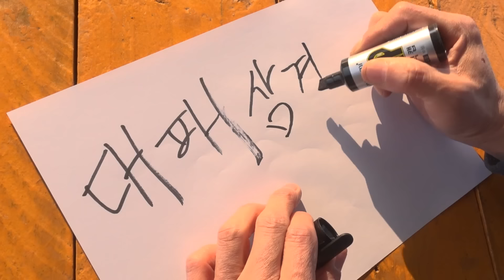개그맨 만사마 정만호의 농촌술먹방 대패삼겹살구이먹방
여러분 안녕하세요! 개그맨 만사마 정만호(후루뚜루뚜ㅋㅋ)입니다^^

제가 여러분과 소통하고 조금이나마 여러분께 웃음을 드리고자

술사마 채널을 오픈하였습니다ㅎㅎ

많이 부족하고 협소하지만 잼나게 봐주세요 늘 노력하는 정만호가 되겠습니다!!

여러분 항상 건강하시구 즐거운 일들만 가득하세요~^^

매주 토요일 밤 10시30분 라이브방송도 진행중이니 참여부탁드려요^^

* 인신공격이나 선동채팅 비하발언 무개념채팅 악플에 대해서는 예고없이 제재조치  하겠으니 그점 너그럽게 양해부탁드립니다.

각종 행사 광고 결혼식사회 등등 비지니스 문의는

예능 제작비 자율 후원계좌  국민은행 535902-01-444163 정 만 호
구독자님들 감사합니다!!